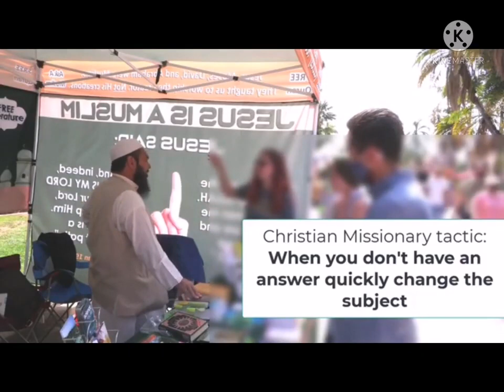christian missionary vs shekih uthman Rapist =heaven🤔 victim =hell alhamdulillah for Islam